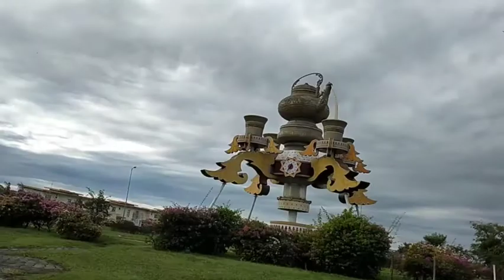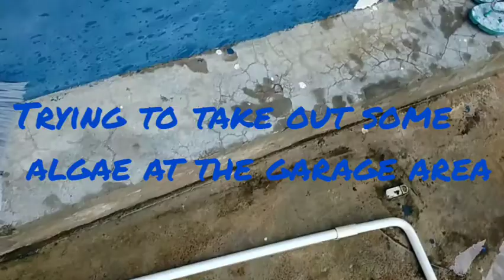Lets plant and clean in pandemic time